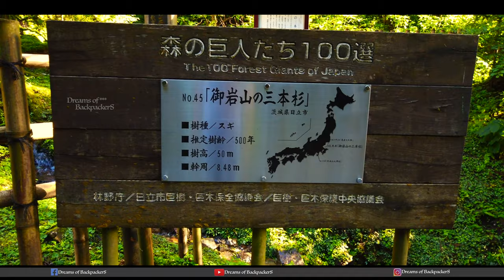Oiwa Shinto Shrine, Hitachi, Ibaraki, Japan Travel Vlog, Malayalam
Oiwa Shrine at Mt. Oiwa
Mt. Oiwa in Hitachi, Ibaraki prefecture, has been known as a sacred mountain since old times. On the mountain there is Oiwa Shrine - a rare shrine, dedicated to 188 gods.
Mt. Oiwa is a mountain that is believed to be a sacred mountain according to a book from about 1300 years ago. Known as a power spot, this is a famous place that is said to have beneficial effects upon its visitors, making them more energetic mentally and physically, not only because of the natural setting but also due to the presence of the shrine as well.

The giant sanbon-sugi (Japanese cedar tree with three trunks) will catch your eye first. It is estimated to be 500 years old, and features three distinctive trunks separated in the middle. Legend has it that there used to be a tengu (long nosed goblin) living in the tree.

Access to Oiwa Shrine
Taking the Tokiwa line's ‘Hitachi express’ from JR Shinagawa, Tokyo, and Ueno stations is the most convenient route when traveling to Oiwa Shrine. It will take about an hour and a half, but if you prefer to take a less expensive route, then either the rapid or local trains are also available. These will increase the time required, however. From Hitachi Station, taking either the bus or a taxi is recommended. The frequency of the buses is limited, so looking up the schedule beforehand is advised. It takes about 20 minutes by taxi, and 35 minutes by bus from Hitachi Station to reach the shrine.